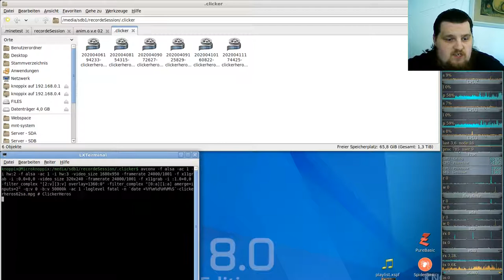Idle/Incremental/Clicker Game - Clicker Heroes - Ver 1e10 #62